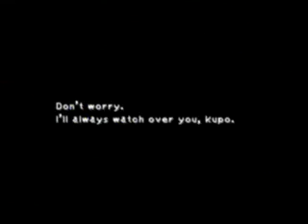Final Fantasy IX - Mount Gulug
Its not the entire dungeon, but rather the boss fights in it.

Yes, I know, what was I thinking putting Dagger in this fight?  She can't Trance and her attacks miss 25% of the time (that ends after this dungeon, as well as her hair style).

Also, you don't have to equip Vii with your best stuff for the boss fight.

First off is Zidane, Vivi, Dagger and Amarant against two Red Dragons.  Simple fight, just mow them down.  Quina can learn Twister from these guys.

Next 'fight' is Eiko vs Zorn and Thorn.  You don't do anything here, but they show Eiko's final summon, Madeen, which causes holy damage.  You obtain the Ribbon after this fight, and no, this Ribbon doesn't protect you against all status ailments.  No, that would make sense.

Afterwards, Kuja talks, does something and Vivi leaves the party for this fight (Eiko takes his spot).  Anything that Eiko had on after the Valia Pira fight will be on here and you don't get a chance to update her equipment or abilities.

Now, for the real boss fight: Meltigemini.  The creators of this game actually found a way to make those damn jesters even more disturbing looking.  What the hell is that?  Are those horse legs?  Wings?  What were they smoking?

Anyway, another quick fight (the prefight dialogue was longer than this).  At least this time everyone got a chance to attack.  Eiko starts off with Holy for 9999 and Amarant does 'No Mercy,' a strong non-elemental attack.  Dagger does 1500 HP damage against a boss.  She could also cast Mini since it is weak against it (and a rarity that a boss is weak against a status effect).  The reason why Zidane's MP decreased when I attacked is because I had 'MP attack' ability equipped.  And Eiko finishes it up with Holy.

Fight's over in three seconds.

Excuse the low quality here.  I had to run the recording at low settigs to fight the 100MB limit.